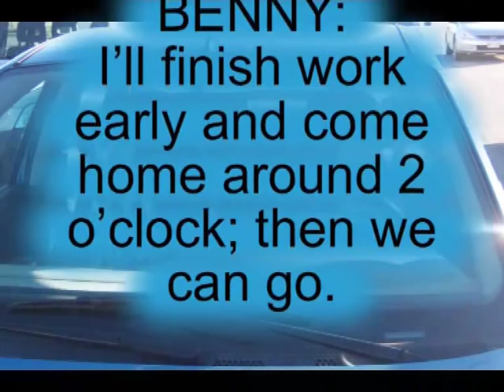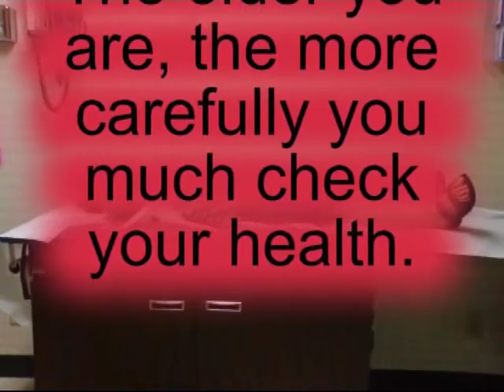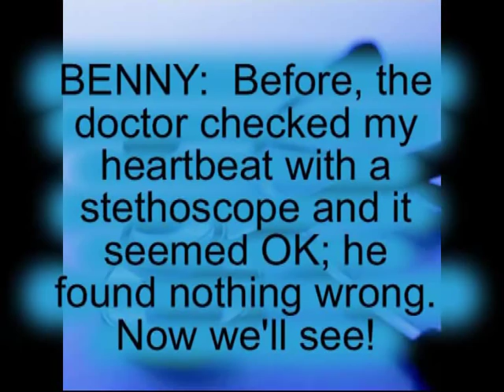Doctor's Appointment - ASL conversation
Okay I know that there seems to be a medical theme here which was not intended.
Anyway, another ASL conversation.